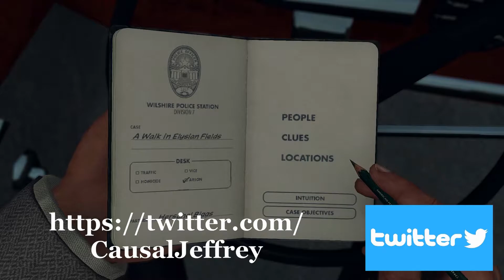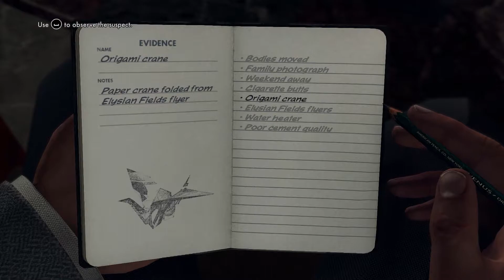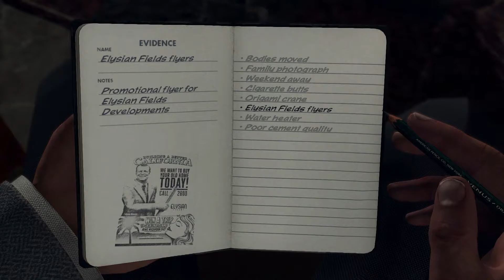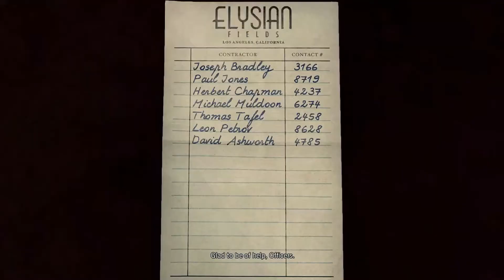L.A. Noire #44: GOING PLACES WE SHOULDN'T - CausalJeffrey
Thank you for clicking on this video, I hope you enjoy "L.A. Noire #44: GOING PLACES WE SHOULDN'T" and please be sure to Subscribe to the channel if you want to watch more great videos like this one, and be sure to it that notification bell to be notified when a new video is available.